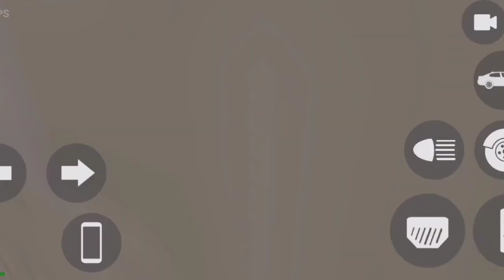BUY NEW LAMBORGHINI V2//Indian bike simulator 3D